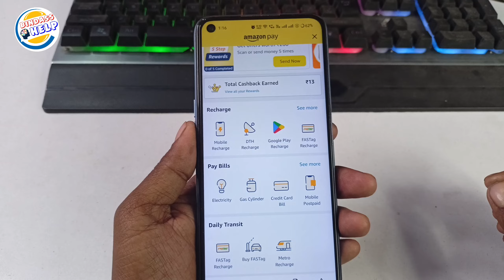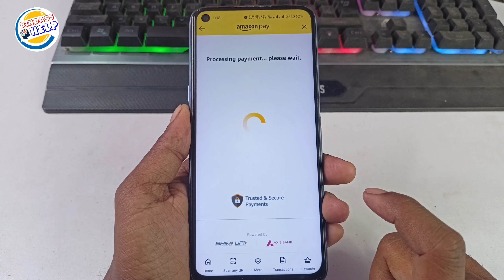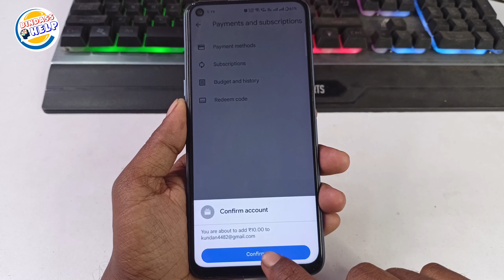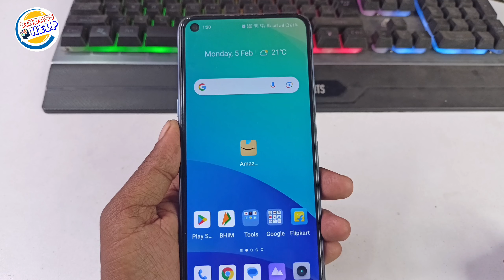Amazon Pay Se Redeem Code Kaise Banaye | How To Buy Redeem Code From Amazon Pay